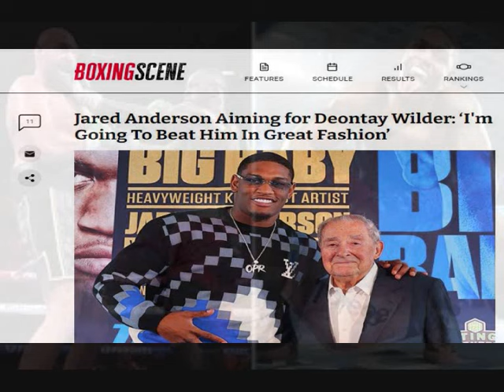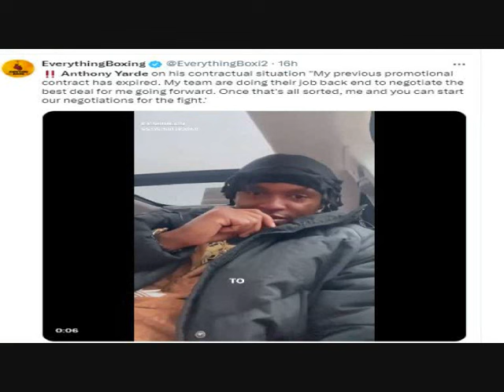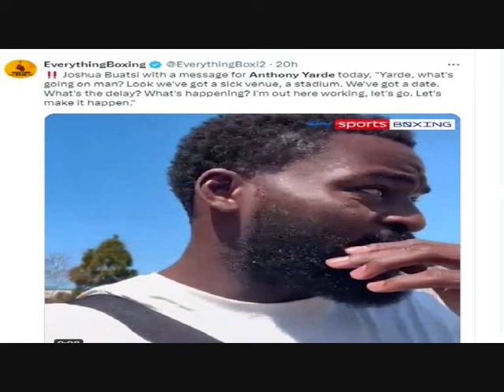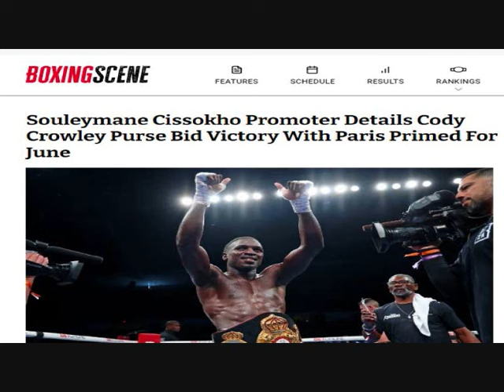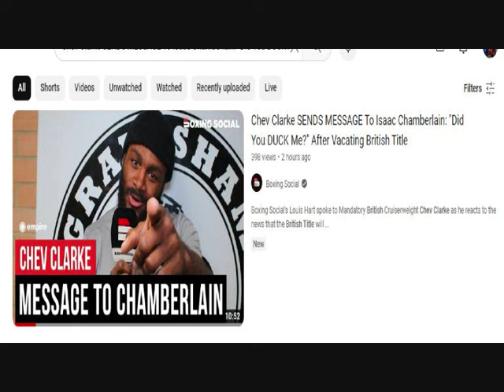VOL 495 - JARED WANTS WILDER - YARDE FREE AGENT - BOOTS & MATCHROOM - CHAMBERLAIN V CLARKE FALLOUT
0:00 INTRO - PRODUCED BY BOXING BEATS & RHYMES
0:26 JARED ANDERSON  SAYS HE WANTS TO FIGHT WILDER
2:59 ANTHONY YARDE SAYS HE'S A FREE AGENT, BUATSI CONTACTS FRANK WARREN ABOUT FIGHT
7:18 BOOTS & MATCHROOM WHO WILL HE FIGHT HOW WILL THE PBC BE AFFECTED WITHOUT SHOWTIME & FOX MONEY
13:02 FALLOUT FROM ISAAC CHAMBERLAIN VACATING BRITISH TITLE ON THE DAY OF THE PURSE BID FOR CHEVON CLARKE FIGHT
17:00 OUTRO - PRODUCED BY BOXING BEATS & RHYMES